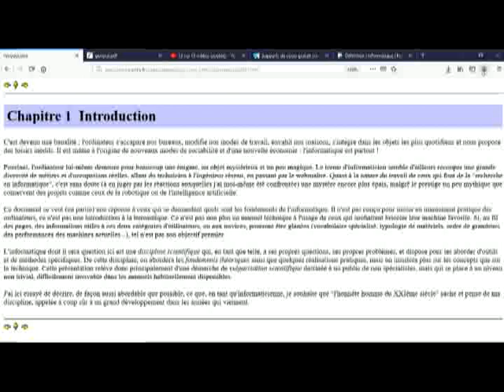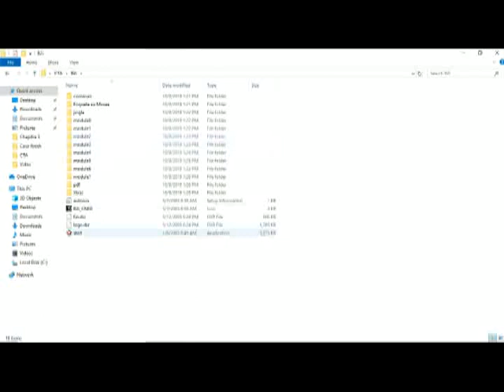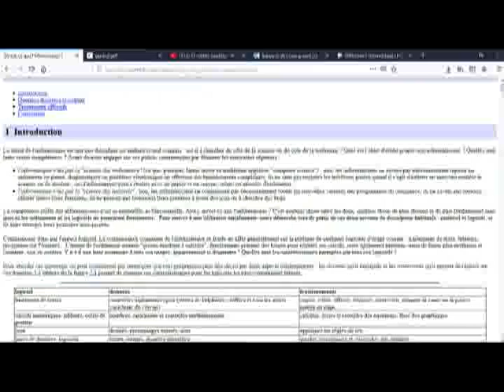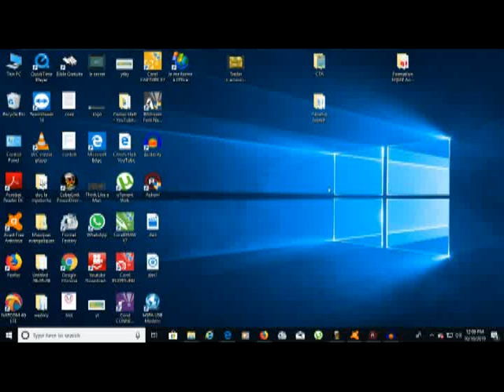Cours Informatique Bureautique Chapitre 1 Lecon 1